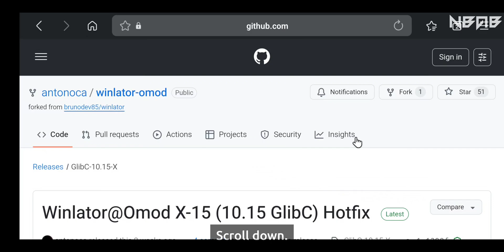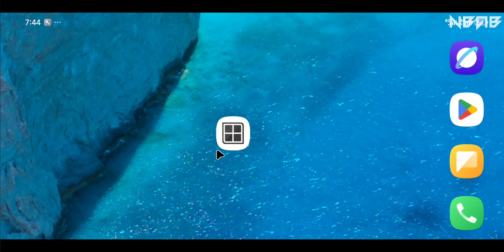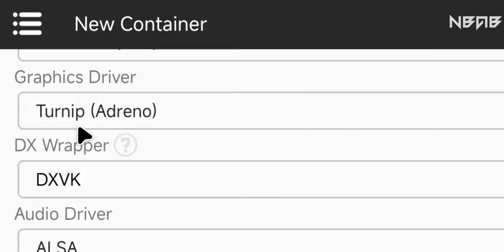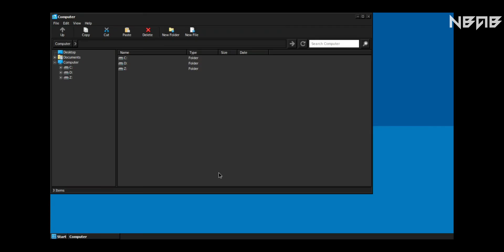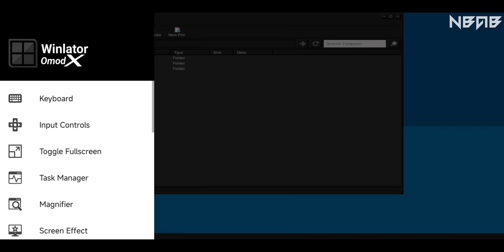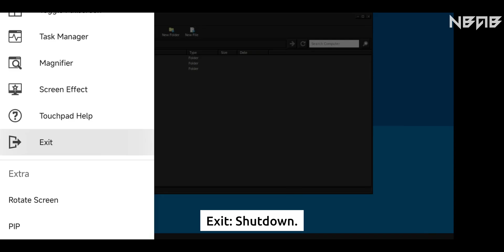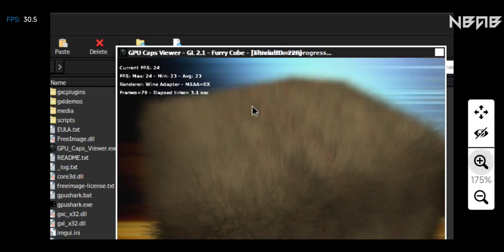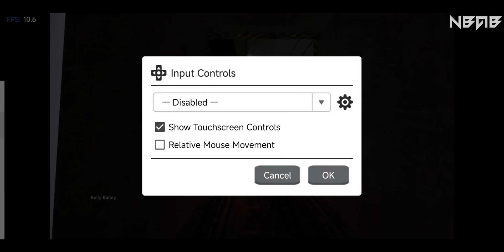How to run exe and play PC games on Android phones with Winlator Omod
Song: Kovan & Electro-Light - Skyline Pt. II

💡 What is Winlator Omod? (Soure: GitHub)

Winlator Omod is a mod of Winlator, an app that lets you run Windows applications on Android devices, originally from BrunoSX, modified by antonoca